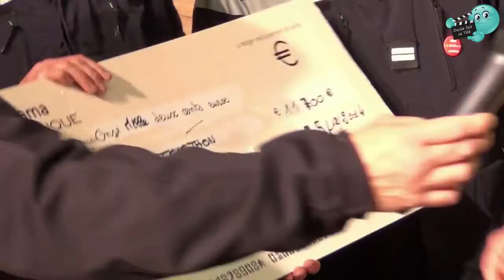Decize fait sa télé à Decize au téléthon 2015 REMISE DES CHEQUES SAPEURS POMPIERS NIVERNAIS et CAN